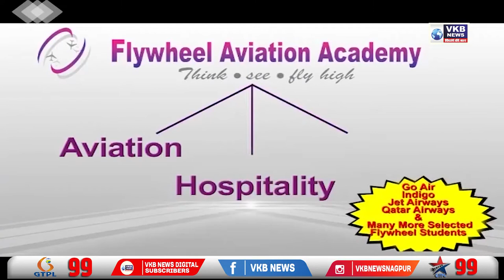रा तु म नागपुर विवि के कुलपति के खिलाफ सीनेट सदस्यों ने खोला मोर्चा